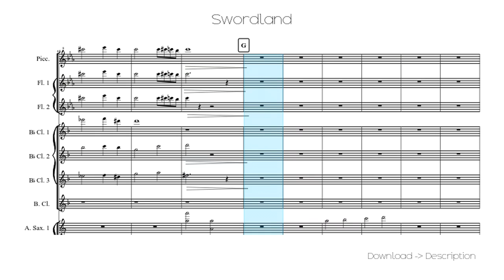🎶 Swordland 🎸🎸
Sheet for song: 🎶 Swordland 🎸🎸